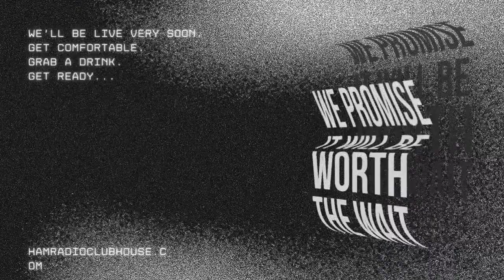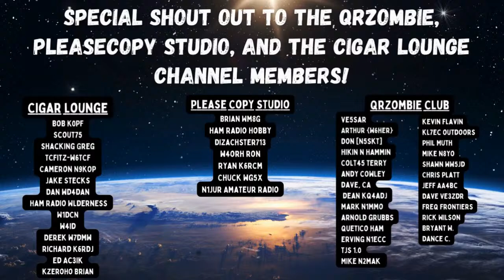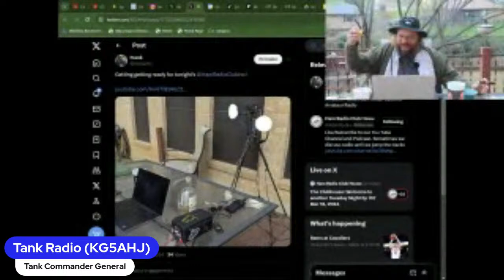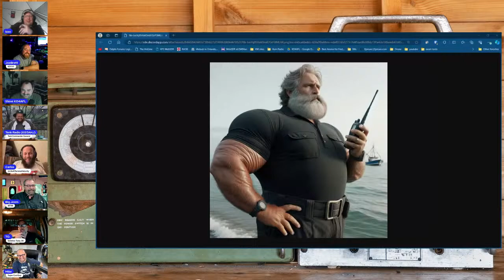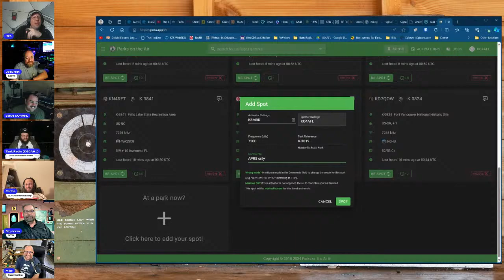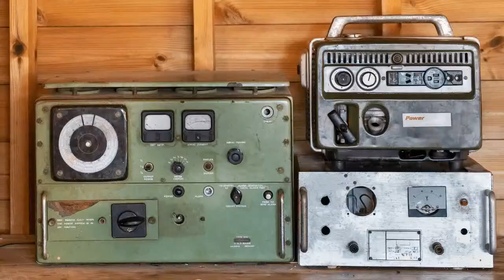The Clubhouse: Welcome to another Tuesday Night Ep 157 Mar 19, 2024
Welcome to the Clubhouse!

Want to catch the show on the go? Well now you can, we are now podcasting each episode. Available on your favorite podcast platform.